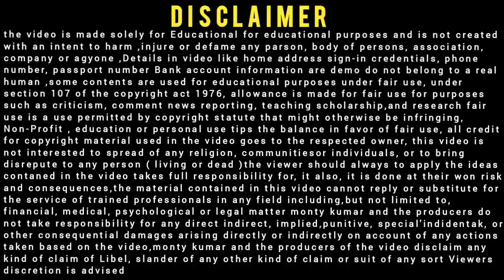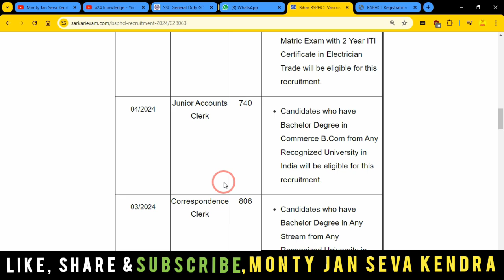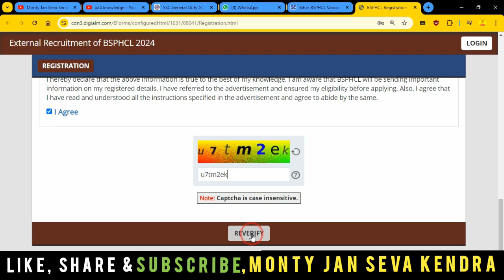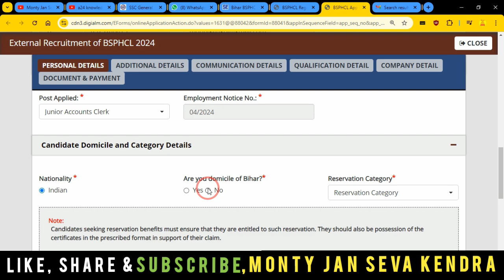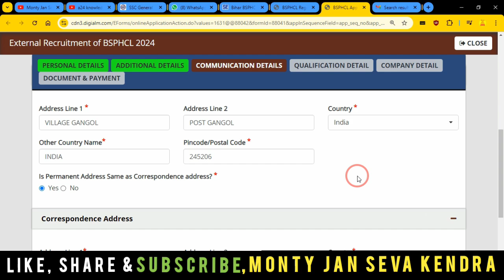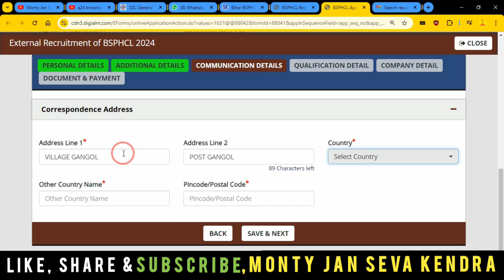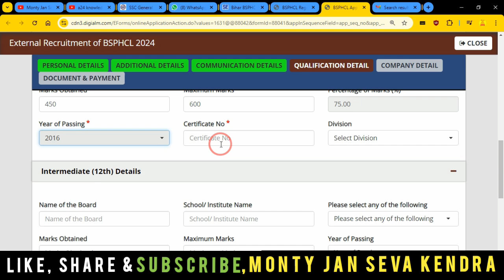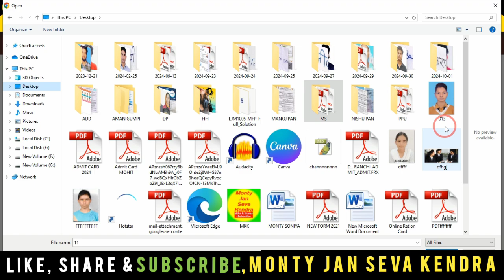BSPHCL Online Form 2024 Kaise Bhare ✅ Bihar Bijli Vibhag Form Fill Up 2024 ✅ BSPHCL Apply Form 2024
In this Video we discu BSPHCL Online Form 2024 Kaise Bhare, Bihar Bijli Vibhag Form Fill Up 2024, BSPHCL Apply Form 2024

Dosto,👉is video me Maine aapko BSPHCL Online Form 2024 Kaise Bhare ke bare me jise dekhkar aap log is Bharti k bare me Puri jaankari step by step jaan payenge, i hope ye jaankari aapke liya faydemand rahegi so do watch full video

.Thnx. you.